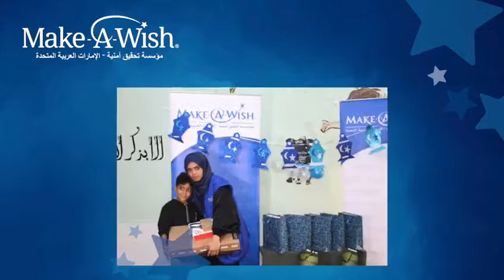تحقيق ٣٠ أمنيه لأطفالنا بشهر رمضان المبارك.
شكرا لكل من ساهم معنا في رسم الابتسامة على وجوه أطفالنا وتحقيق أمنياتهم خلال الشهر الكريم! معا نستطيع تحقيق المزيد من الأماني التي تقوم بتغيير حياتهم✨💪🏼
Thank you to everyone who supported us in drawing smiles on the faces of our wish kids and granting their wishes during the holy month! Together we can grant more life changing wishes ✨💪🏼